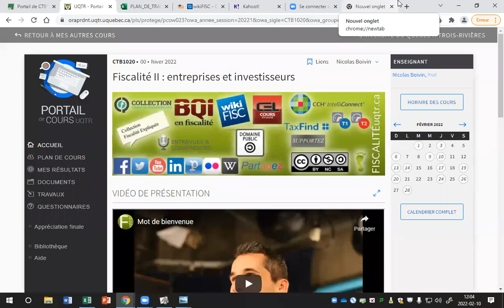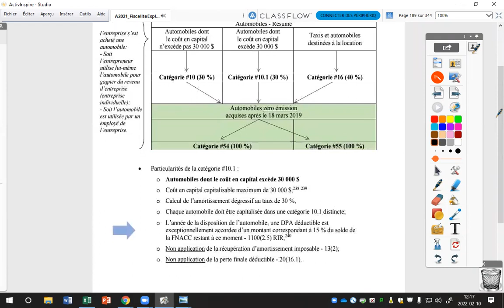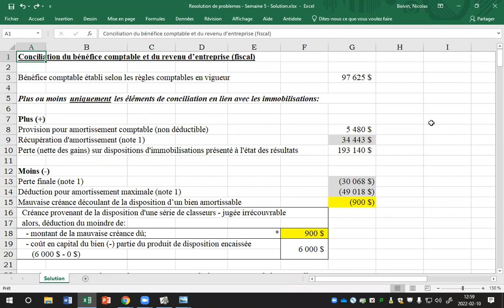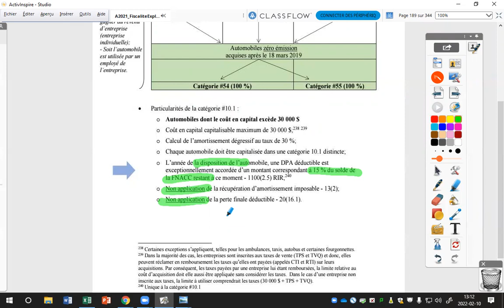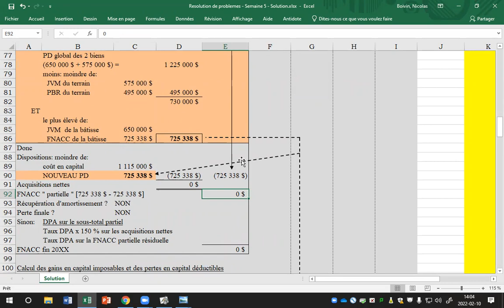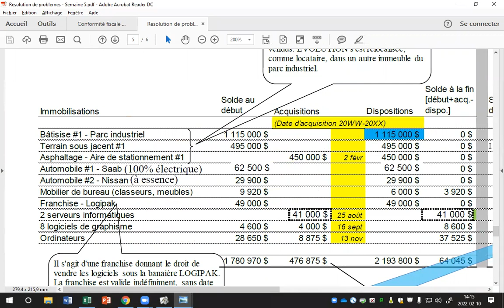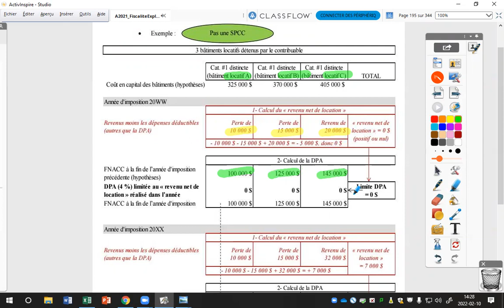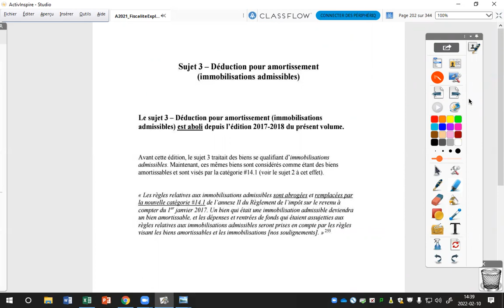Déduction pour amortissement (biens amortissables) [Enregist. de cours en classe-Prof. Boivin] 2/2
Déduction pour amortissement (biens amortissables) (2/2)
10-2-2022